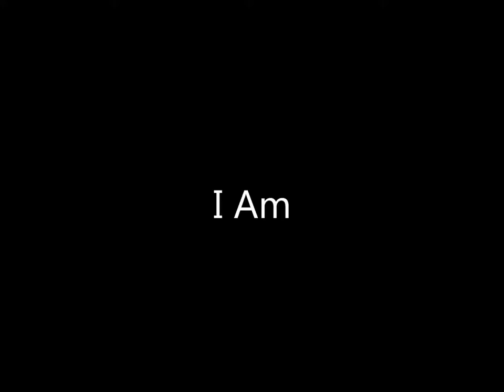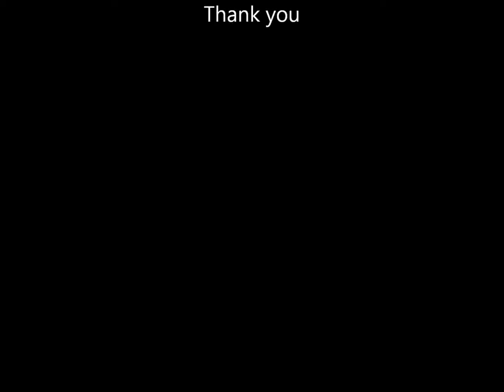Shauna Lee McKillop,Singer/ Songwriter/I Am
This is a song I wrote in the car while driving home one afternoon. I drove very fast that day.